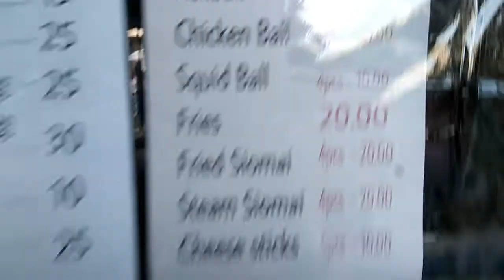Nag Fish Ball Nahimatay!!!😯 + Ihaw Ihaw | Street Food 😍 | Its Me Michelle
Whatsapp everyone!
Blessed day

First Street Food for 2022